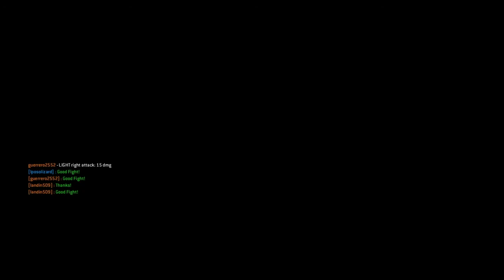The RAREST Emote in For Honor!?!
One of my favorite emotes tbh